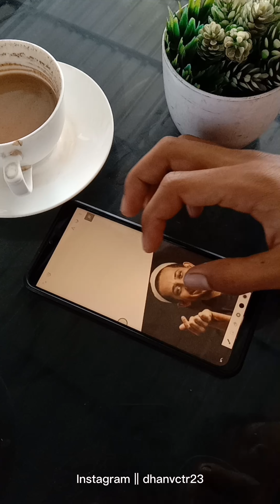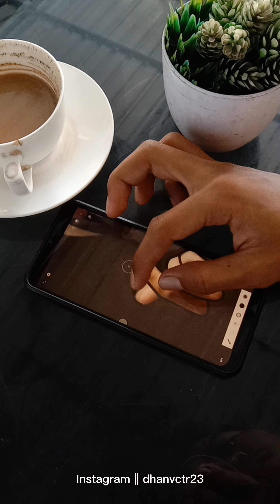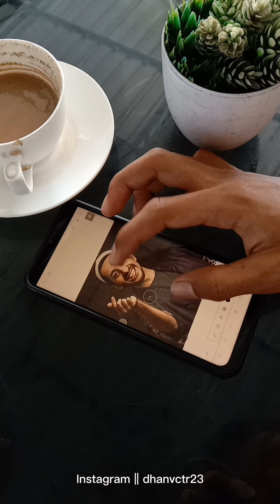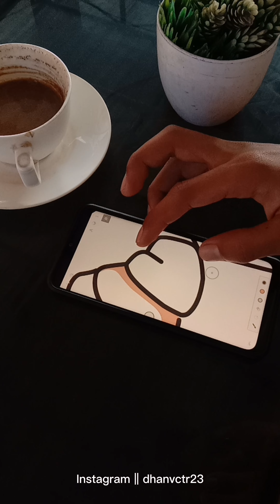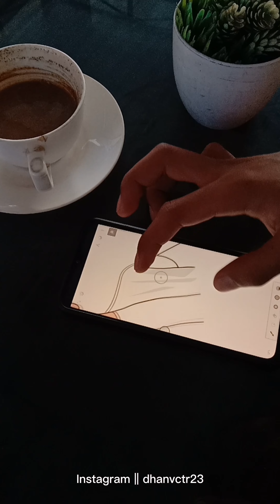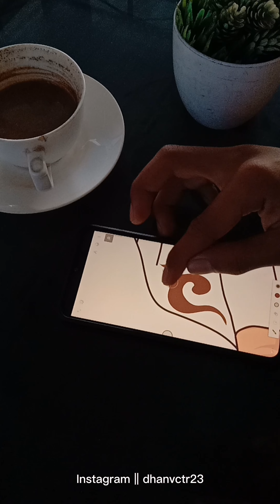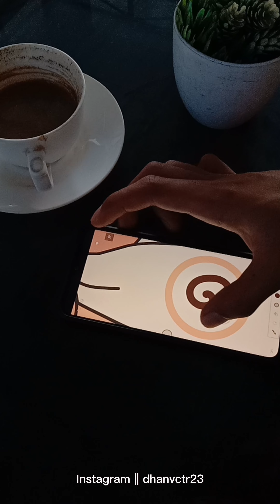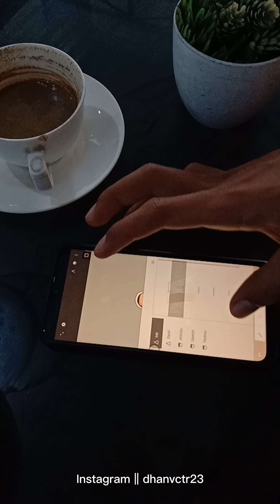Belajar Design Vector Wajah Menggunakan Aplikasi Infinite Design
Menggambar Vector Wajah Habib Husein Bin Jaffar Al Hadar